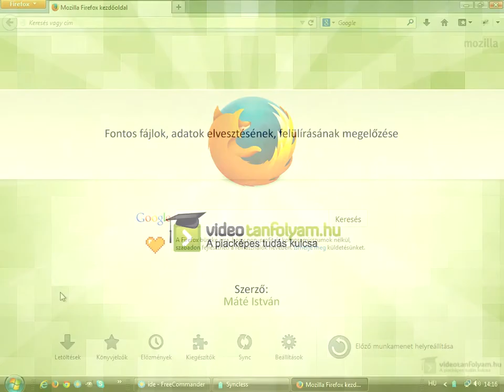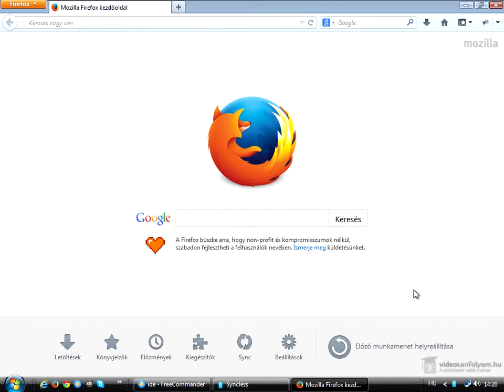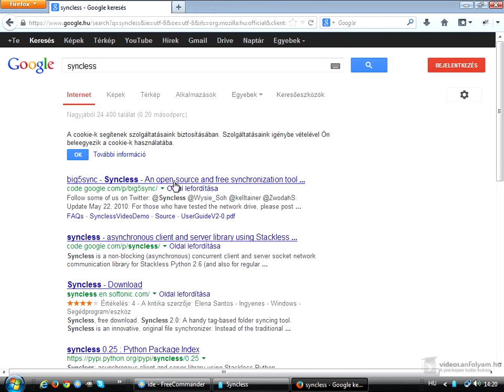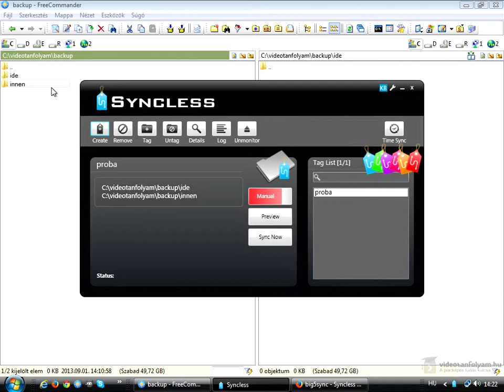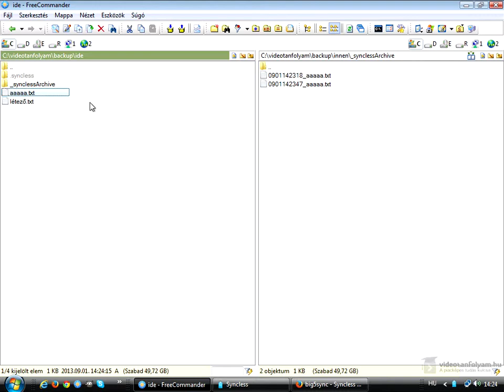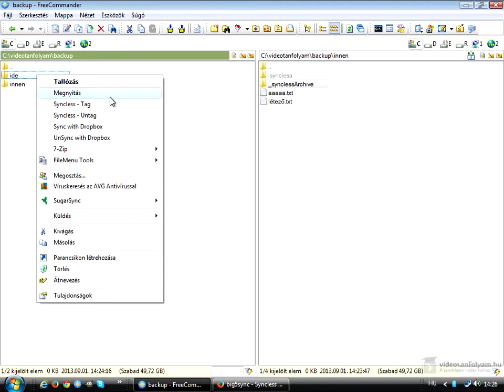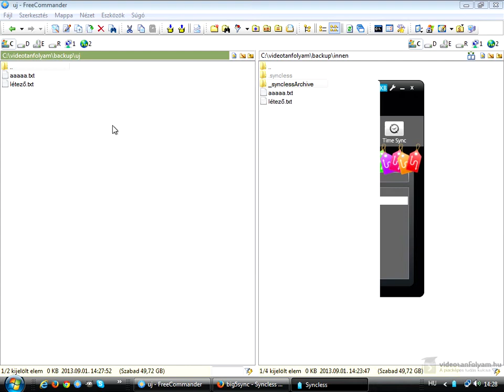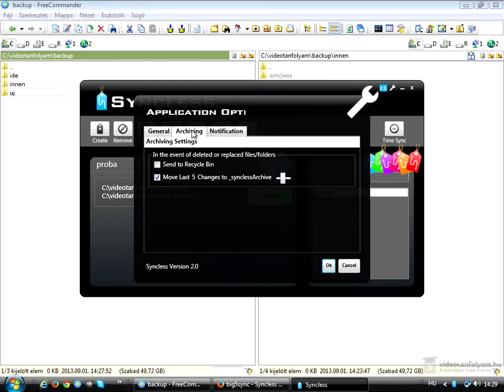Fontos fájlok, adatok elvesztésének, felülírásának megelőzése